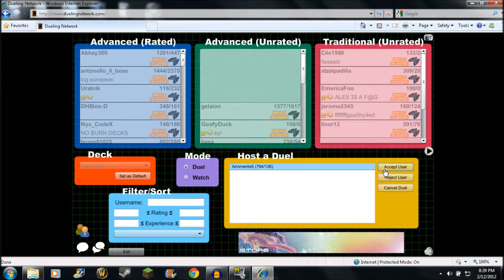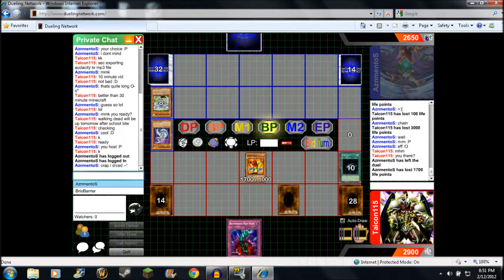9000Marine vs AznmentoS Game 2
The second game of the night, hope you guys are enjoying this stuff.